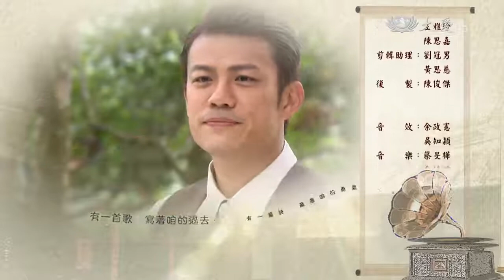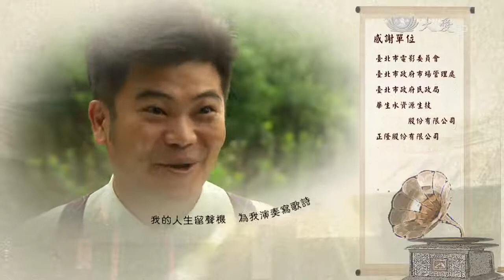大愛劇場 【阿寬】 片尾曲 人生留聲機 （演唱：吳秀珠）